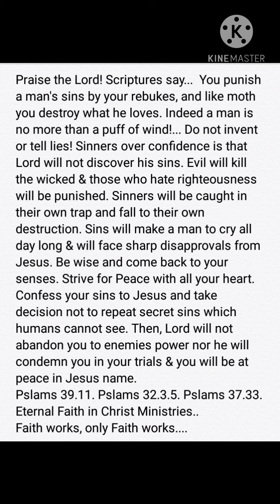How to preserve what you Love most?